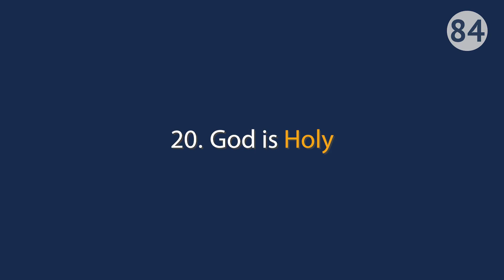#123 - Attributes of God - Holiness - 86 Seconds Video Devotional - Gary Wilkerson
n ancient Hebrew, anything that was listed three times was meant to be taken seriously. Scripture describes God through many of his attributes, but holiness is the only one that is listed three times. God is pure, clean and totally separate from the things of the world. He is holy, holy, holy.